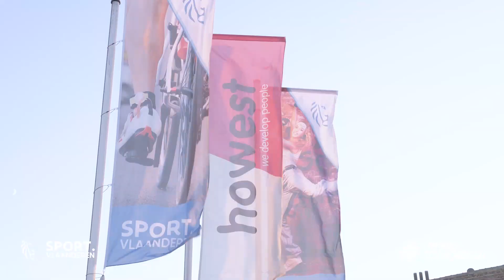Sport in 2040: Sport Vlaanderen en Living Tomorrow bereiden samen de toekomst voor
Vraag jij je soms af hoe we zullen sporten in 2040? Bij Sport Vlaanderen wel.

Philippe Paquay, administrateur-generaal bij Sport Vlaanderen, licht een tip van de sluier en legt uit hoe we ons bij Sport Vlaanderen voorbereiden op sport in de toekomst.